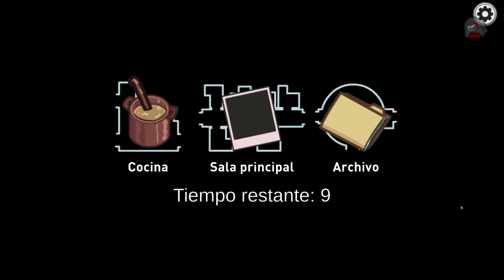LA NUEVA ACTUALIZACION DE AMONG US Deruster